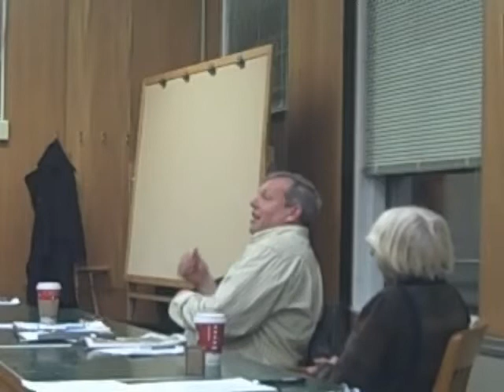Northampton Finance Committee, November 22, 2011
This is a recording of the complete 11/22/11 meeting of Northampton's Finance Committee. This recording was made by Emily Odgers.